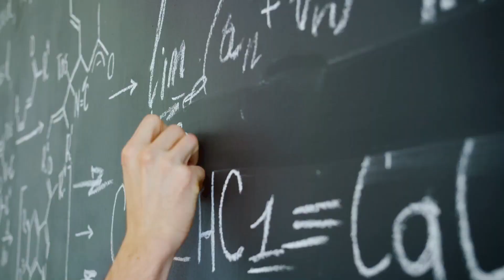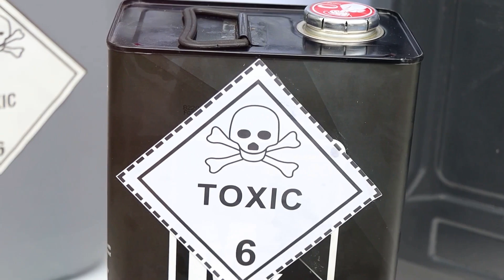Fatal Flaws : 10 Inventors Killed by their Own Creation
Creativity's Price 10 Inventors Who Paid With Their Lives! 💸☠️